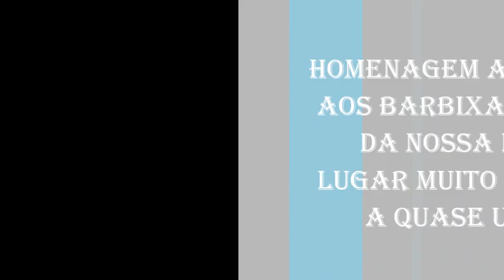Cenas Improváveis - Melhores Momentos Elidio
Compilação dos melhores ( e alguns piores ) momentos de Elidio Sanna no Cenas Improváveis ao longo de todos esses anos que os Barbixas vem fazendo da nossa internet, um lugar muito melhor.